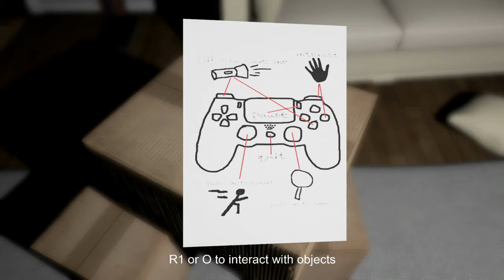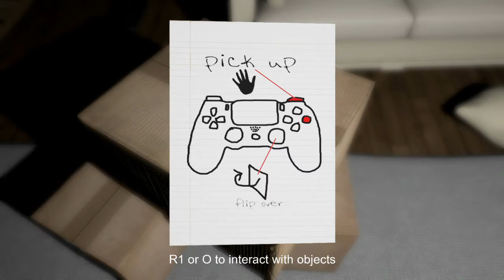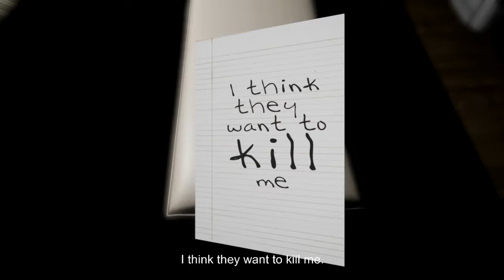"I ALMOST HAD A HEART ATTACK!" - Emily Wants to Play: Episode 1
Welcome anyone who decided to waste a minute of your life by clicking on this description! Today I am going to be playing the highly requested game on my channel, Emily Wants to Play. This is a horror game where you are in a house for 6 hours, and you have to survive an onslaught of creepy and evil dolls, commanded by a girl named "Emily". I almost had a heart attack when i got jump-scared while playing this! So, I hope you enjoy. :)